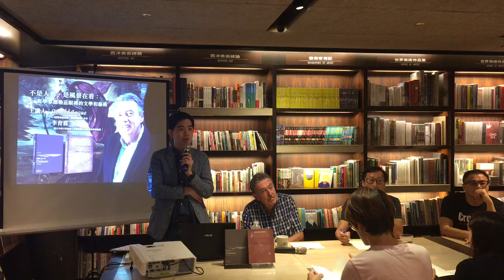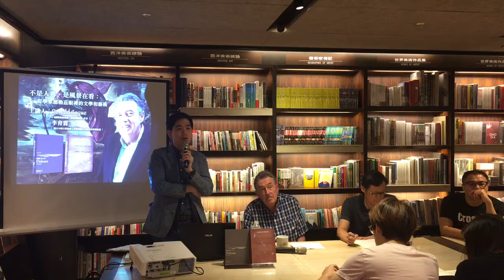德勒茲講座一